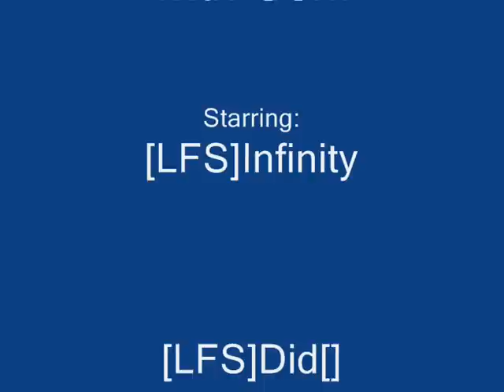ITS NEVER BORING WITH US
Our latest video. Enjoy :)